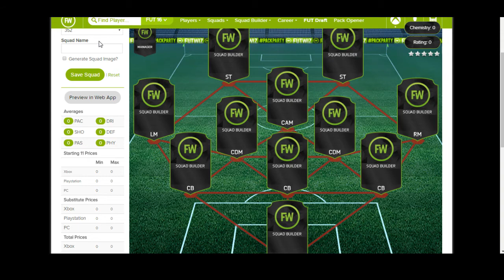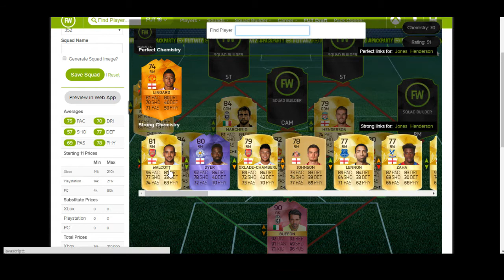FIFA 16: 100K FUTTIES HYBRID SQUAD BUILDER FT. FUTTIES BUFFON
PRICES BELOW (PLEASE NOTE THESE PRICES ARE FROM WHEN I RECORDED THE VIDEO AND MAY HAVE CHANGED SINCE) HOPE YOU ENJOY

GK BUFFON 50K
CB BARZAGLI 1.5K
CB SMALLING 2.1K
CB JONES 0.9K
LM BONAVENTURA 0.9K
CDM MARCHISIO 4.1K
CDM HENDERSON 0.9K
RM WALCOTT 1.9K
CAM ZIYECH 18K
ST DE JONG 17K
ST LOCADIA 0.7K

Twigg